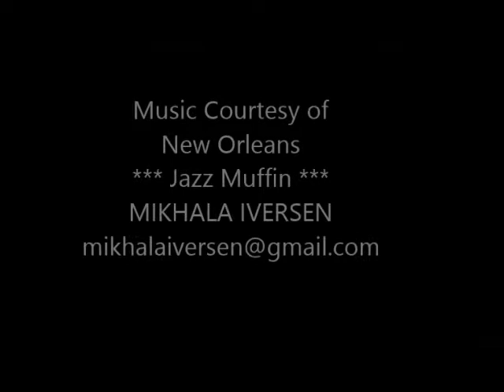New Orleans Art Center Gallery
The New Orleans Art Center held its grand opening reception on Saturday, October 10th from 6 until 9:PM.  The attendance with surprisingly high considering the large number of competing venues throughout New Orleans.  The artists were most eager to talk about their art and the motives which guided them.  The New Orleans Art Centers is to be congratulated for having turned their founders vision into such a wonderful art gallery for Bywater.  On a scale of 1 to 10, I would have to say that Herman and Christina hit the ball out of the park earning a solid 10.  Allen Kimble